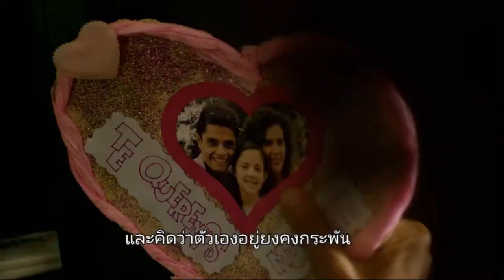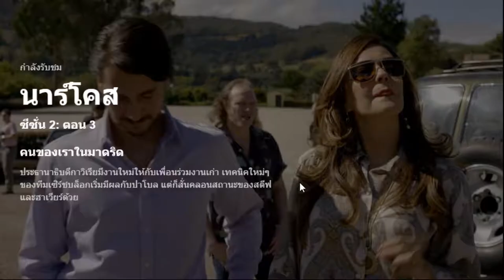สปอย narcos ss2 ตอนที่3